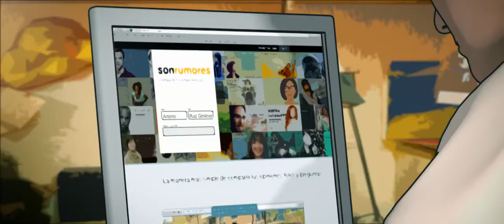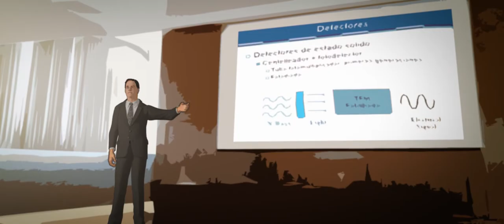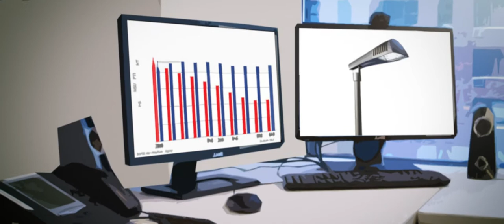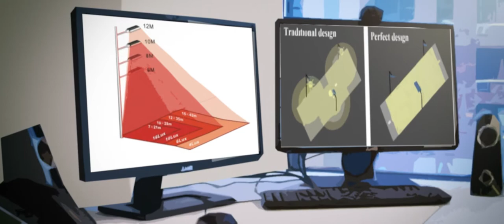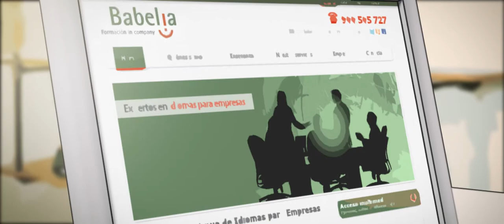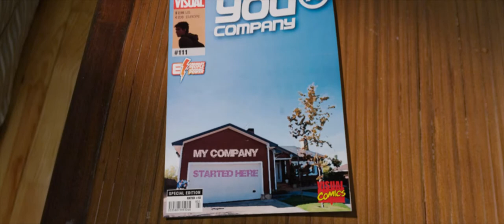David Bastida (BABELIA) y Antonio Ruíz-Giménez. (P3 GM)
You®Company -- programa de la Embajada de EE.UU. en España que fomenta el emprendimiento a través de valores. Hastag: youRcompanyUS.

David Bastida (BABELIA) y Antonio Ruíz-Giménez. (P3 GM) destacan la importancia de aprender del fracaso y del critical thinking a la hora de emprender a través de su experiencia personal.